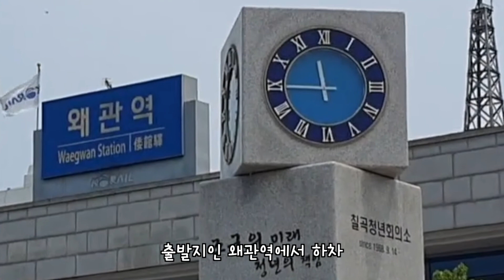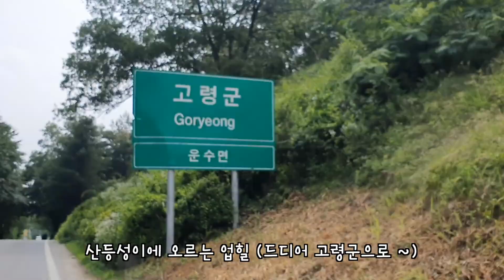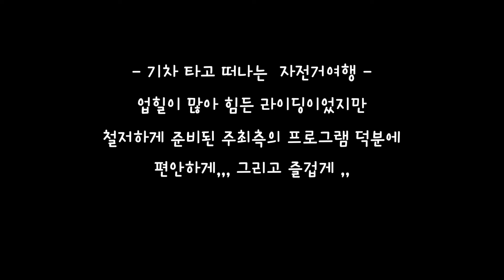에코레일로 떠나는 자전거여행/왜관에서 김천까지 낙동강길따라,,,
에코레일을 이용한 자전거 투어는
에코레일이라는 카페에서 진행하고 있답니다.

에코레일을 타고 성주3대문화권 자전거투어 프로그램
서울에서 출발 왜관역도착 그리고 김천까지 자전거길 라이딩

기차로 떠나는 첫 자전거 여행길
기대에 부풀어 잠도 설치고 일찍부터 출발지에 도착
주관한 에코레일 네이버 카페와 여행공방,,,
출발부터 세심하게 챙기는 스텝들의 노고에 연신 감탄 또 감탄
기차에서의  도시락(최고급 김밥도시락, 음료, 물,,)부터
음식, 숙소,, 그리고 가장 힘든구간에 준비된 생수,, 등
라이더들의 다양한 요구를 모두 충족시켜주지 않았을까 생각해 봅니다.
단,,,
첫 라이딩으로 넘 힘든 코스
습하고 무더운 날씨에 그늘하나 없는 땡볕 라이딩
이어서 오르막,,, 또 오르막,,,
숙소까지 계속되는 업힐
초죽음 직전까지 ,,,
2일차에는 이른시간에 출발해서인지 힘든과정 없이 바로 김천역까지,,,,

 많은 사람들과 함께 만들었던 다양한 추억
이번 여행길의 또다른 선물이었다  생각이듭니다.